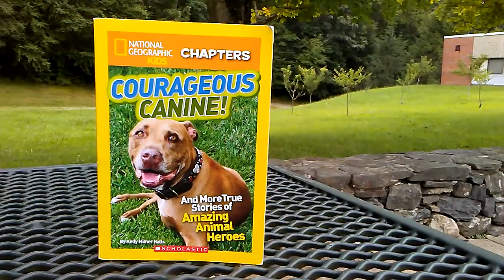National Geographic Kids Courageous Canine by Kelly Milner Halls ~ A Kid's View Book Review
A Kid's View Book Review of National Geographic Kids Courageous Canine and More True Stories of Amazing Animal Heroes by Kelly Milner Halls.